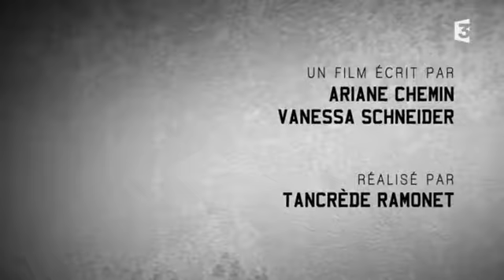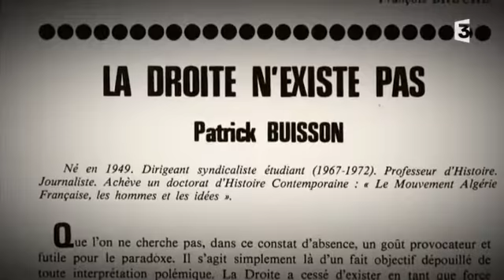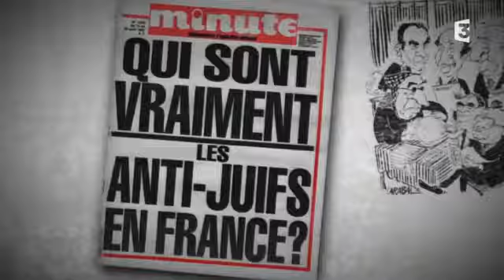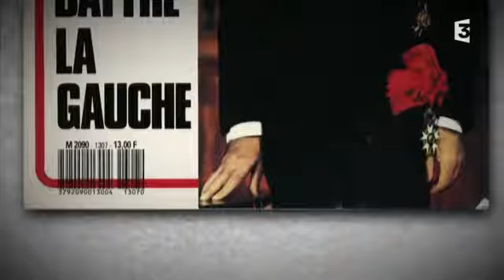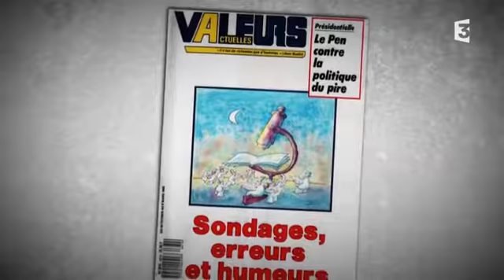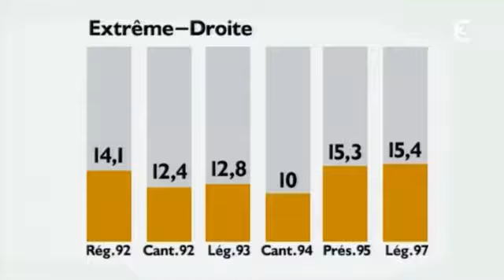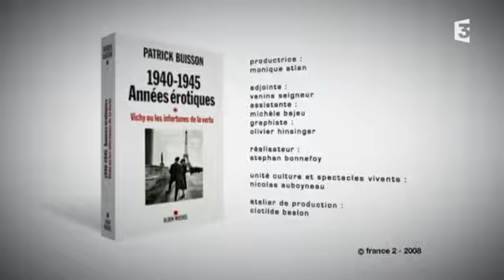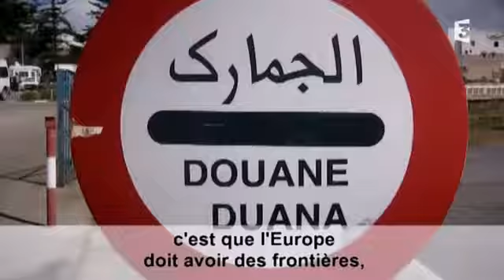Patrick Buisson : l'extrème droite à l'Elysée. Doc octobre 2016 ✶28